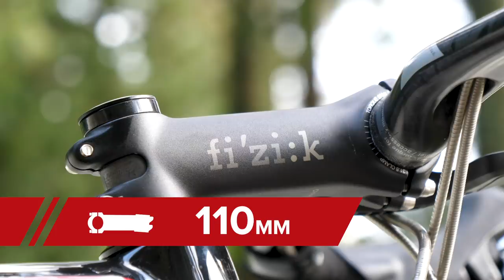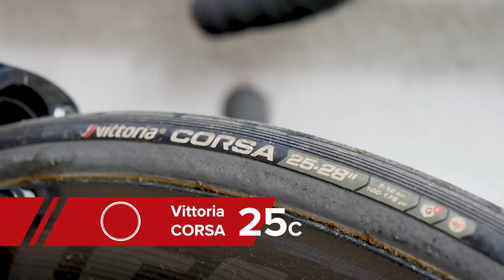小林海選手のプロバイクはこれだ！！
ジャパンカップサイクルロードレースで’’寿司ドラゴン’’の愛称でおなじみ小林海（まりの）選手のロードバイクを見つけたので、一緒にどんなパーツを選んで使っているのかみていきましょう！